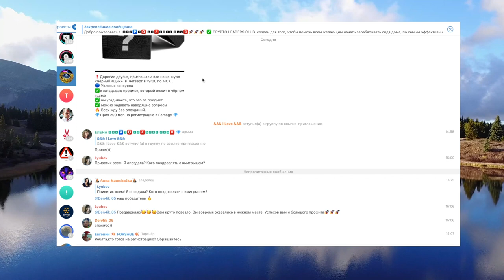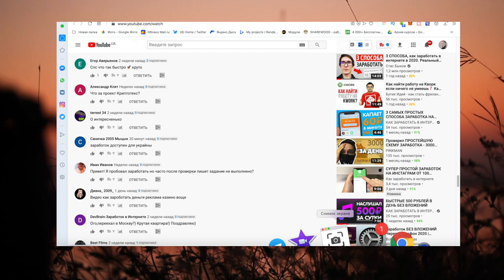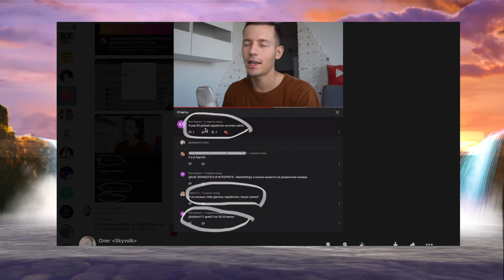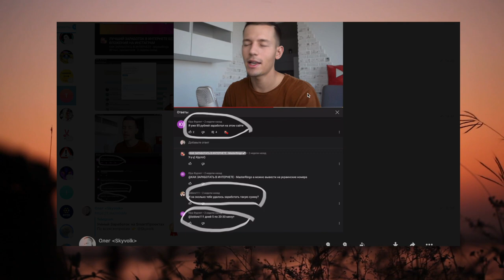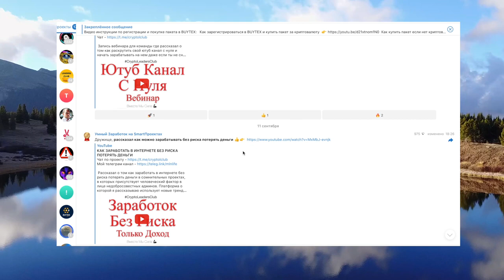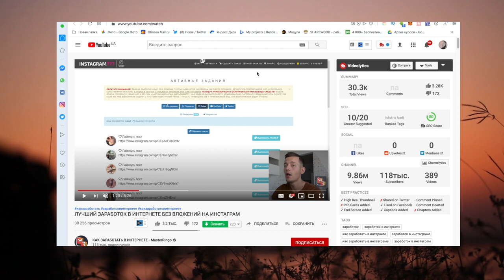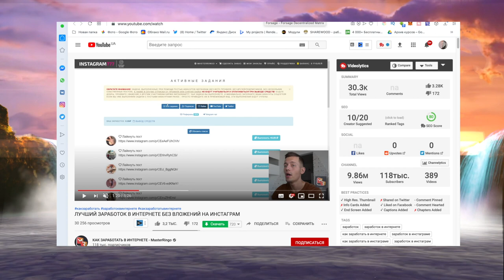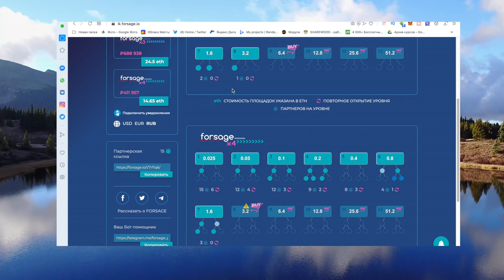7 руб за клик - Заработок в интернете Без вложений или Лохотрон?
В видео рассказал про заработок в интернете без вложений о котором сейчас модно рассказывать в своих роликах, но мы копнем поглубже и разберемся, реально заработать деньги на этом способе или это обычный лохотрон. Но как оказалось платят за клики сущие копейки плюс есть минимальная сумма на вывод денег. В комментариях к видео мы видим что можно зарабатывать целую неделю и так и не накопить на минимальный порог вывода. Так что я надеюсь уберег вас от данного способа заработка, а для тех кто хочет зарабатывать без рисков смотрите информацию на моем ютуб канале и в чате по заработку.